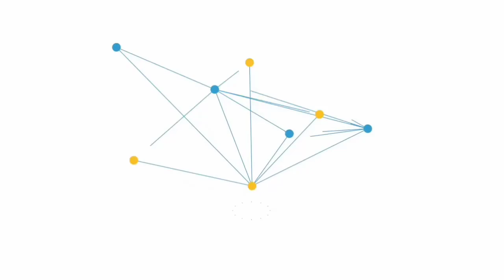Sureh Al Baqrah Tafseer | Aiyat 101 say 153 | Islamic Waqiat In Urdu Phool Aur Khushboo